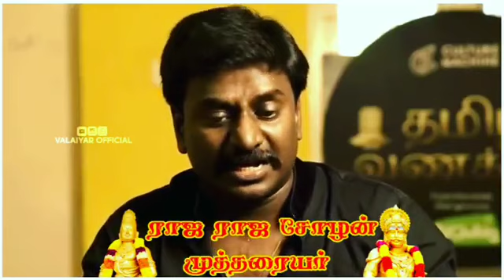வரலாறு நாங்கள் தான்... வருங்காலமும் நாங்கள் தான்....!